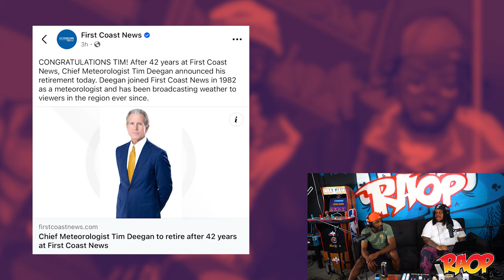HOT BOYS Reunite, LIL WAYNE Gets The Key To NEW ORLEANS, Donald Trump Wins Election | EP 544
On this weeks episode RAOP we give live updates on the Election (lol). Also we chop it up about the Hot Boys Reunion, Lil Wayne Getting a key to New Orleans, Kodak Black being on dat dope again, Jaguars scaring the hoes and a lot more.